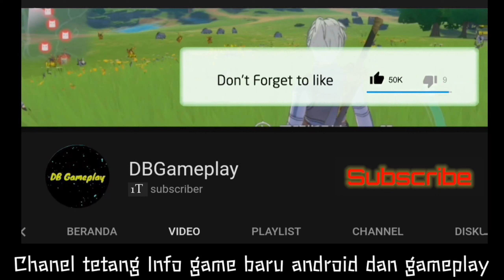Code Geass Genesic Re:CODE Gameplay Android Mobile | Soft Launch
Code Geass New Project
Two series-related works have
been announced. According to the announcement and trailer, one of them "Code Geass Genesic Re:CODE" is a RPG & Simulation game for mobile based on the
"Code Geass" universe with 3 original main characters.
Yoshimitsu Ohashi and Goro Taniguchi created the original story in addition to being executive supervisors for the new game. CLAMP designed the characters.
All Code Geass animations and characters will appear in the game.

BeckSound : Code Geass Genesic Re CODE Opening Theme Hitosetsunadby 霧雨アンダーテイカー